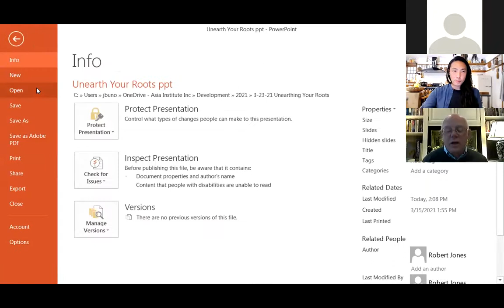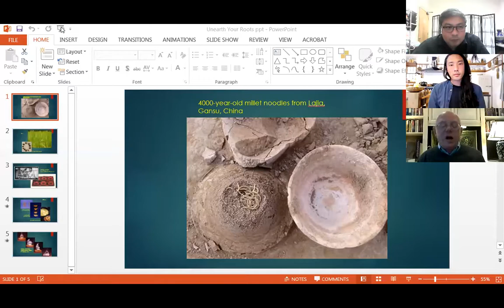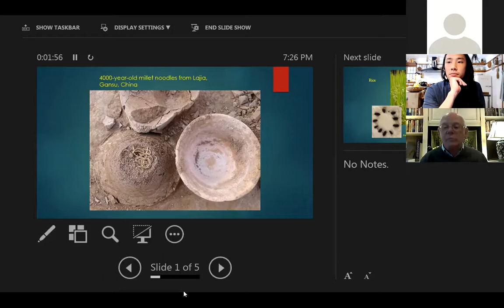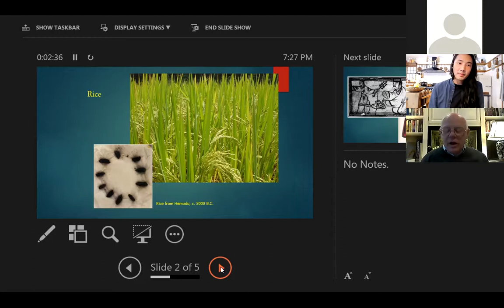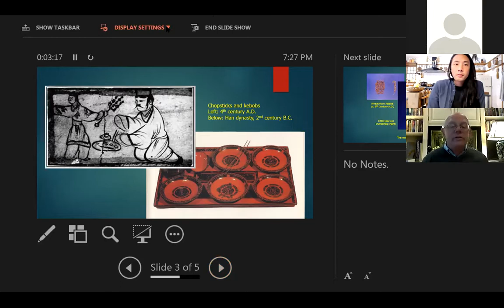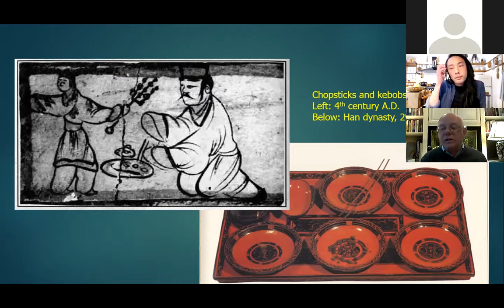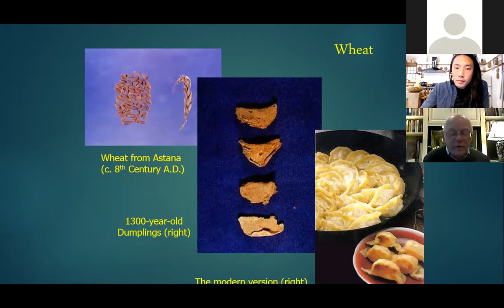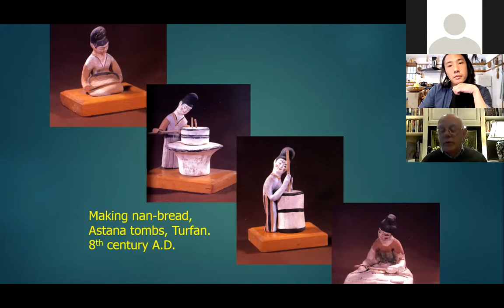Unearthing Your Roots Connecting with Culture Through Food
Unearthing Your Roots Connecting with Culture Through Food ZOOM panel from 3/23/2021